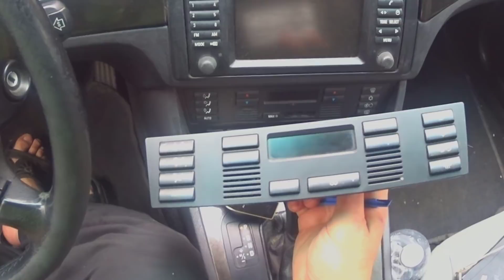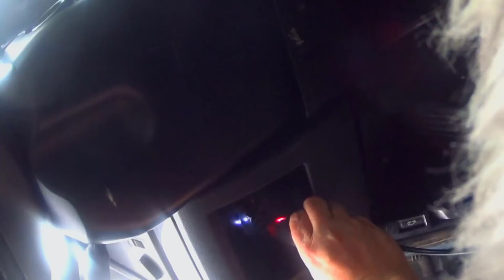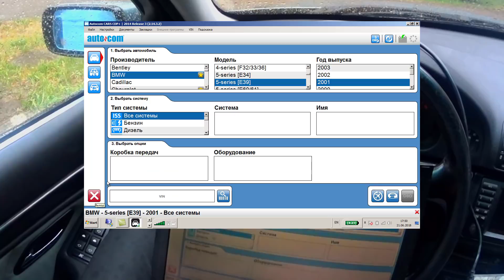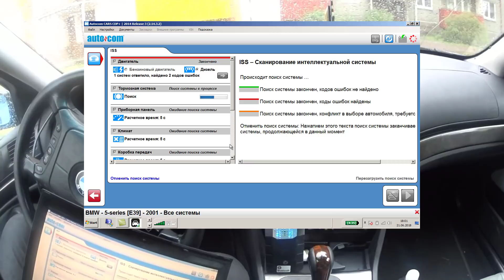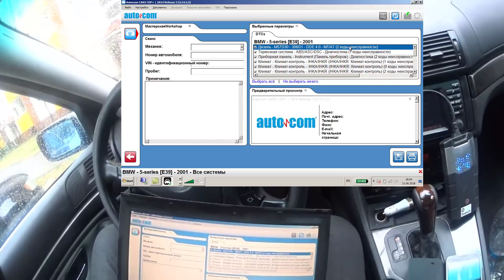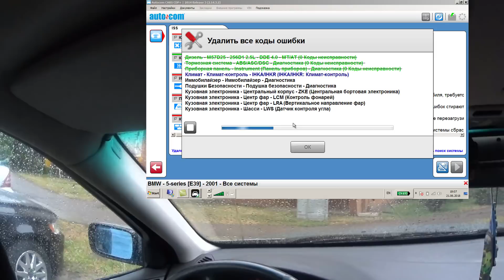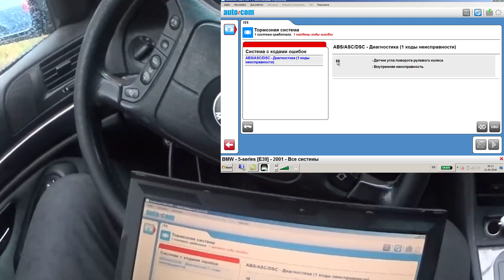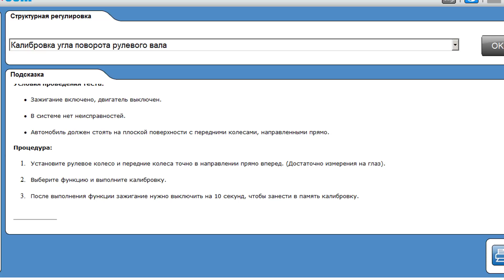V3.2. Замена климы Е39 climate change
Promotion for V3. Видео марафон за V3. Замена климы. Е39. Слабые места BMW
💥Для фанатов одноплатов, долбаем продавцов этой фоткой "ХОЧУ ТАКОЙ ДЕВАЙС"- Без лишней переписки, просто тупо спрашиваем - Можешь такой? Нет, да. - Can you do that? No,Yes. Нет-куплю V3-он лучше. Будьте проще. Не надо ничего узнавать у продавцов. 100 лет уже все изестно, что и как должно быть в этих девайсах💥
V3 с пятивольтовыми реле. Теперь доступны все корпуса. Для новичков, кто еще не стал нашим рефералом(А мы помогаем только своим рефералам) Переходя по ссылке регистрируемся в кэшбэк нажимая "ЖМЯК".  При покупке обязательно отошлите фото чего Вы хотите, это Вам поможет в спорах.  ▼ Хочу такой ►Долбаем всех продаванов!!! ♥ Не ПЕРЕПУТАЙ, там рядом могут продавать шлак до кучи!
💰 US $34.65 ● CDP TCS Pro V3.0 с 5 вольтовыми реле Магазин:ExcellentOBD Store 👺 По нашей просьбе продавец убрал V8,V9 с этой ссылки. Но все равно. Посылайте вперед покупки и после наши фото продавцу"хочу такой" Bluetooth V3.0 двойной зеленая доска"
💰 US $36.00 ● CDP TCS Pro V3.0 с 5 вольтовыми реле Магазин:LVC OBD X431. Store (👺 здесь есть с разьемами) и тут 👺Type 1-4 US $34.96
💰 US $36.99 ● CDP TCS сканер с Bluetooth новый VCI Магазин:KingDiag Store
💰 US $38.00 ● CDP TCS Pro V3.0 с 5 вольтовыми реле Магазин:CARDIAG Online Store и тут $37.00
НОВЫЕ МАГАЗИНЫ:
💰 US $35.00 ● CDP TCS Pro Магазин:China Auto King ---Auto tools station (👺 на картинке 4-е реле-просите, чтобы вдул с 5-и. Если он пишет что реальная фабрика)
💰 US $41.92 ● CDP TCS Pro Plus 2015. Магазин:SuperOBD Mail Storee
💰 US $37.99 ● CDP TCS зеленая доска V3.0 NEC Реле Магазин:ESTAOBD TECH Co.
💰 US US $15.58 ● OBD2 кабель для всех VD TCS CDP Магазин:China Auto King Сумасшедший купить!
💰 US $25.18 ● 1/2/3 комплекта грузовик Кабели CDP про БД OBD2 OBDII грузовиков 👺Купи с другом 2 комплекта получает дешевле
ЗАПЧАСТИ К ПРИБОРАМ-двухплаты:
►5 ШТ. TVS Диод SMCJ30A SMC GFK